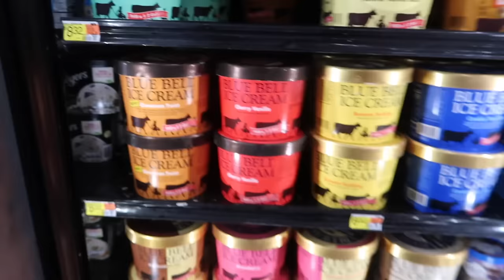✈️ GUESS WHERE WE'RE GOING?! 🤫 THIS IS GOING TO BE HUGE!! MASSIVE BUCKET-LIST TRIP VACATION 🌎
Can you guess where we're going?! Let's just say this massive bucket-list trip vacation is going to be huge!! And we're so excited to bring all of you with us! We love our Flexispot desks! The model shown is the E7 Pro model and we LOVE it!! 🇨🇦 CA 🌟 Use our exclusive code '24BDYTB30' for extra $30 off on E7, E7 Pro, E7L .For New arrival E7 Plus, use ‘24BDYTB50’ for extra $50 off! Trust us, it's worth it! Don't miss out on designing your dream set up with FlexiSpot!

We both come from big families, who love visiting us here in Florida. We love traveling, showing you our favorite places and recommendations here in Florida, and we love going on cruises and sharing our favorite cruise port destinations!